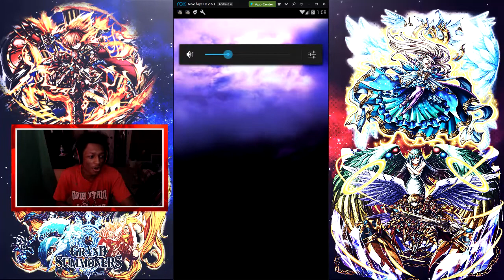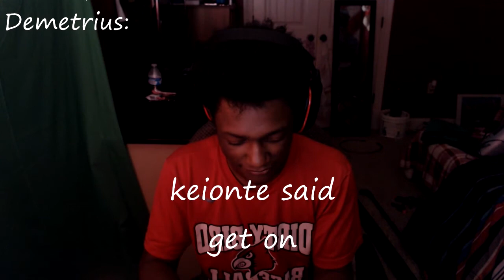Grand Summoners - The Art of Summoning ( Goblin Slayer Summons )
•3 Likes For Your Boy Sleepy!